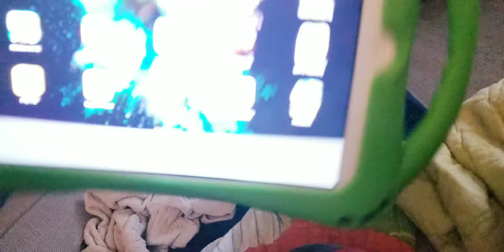Season2 of play day with Rowan and Finley blast